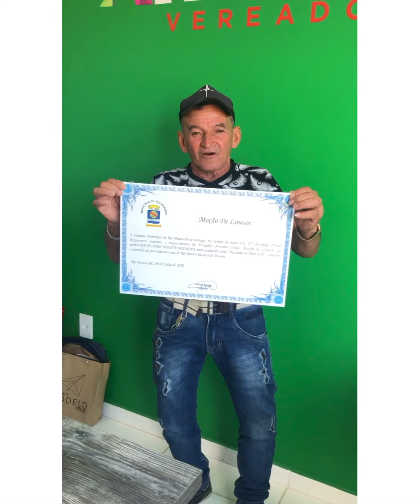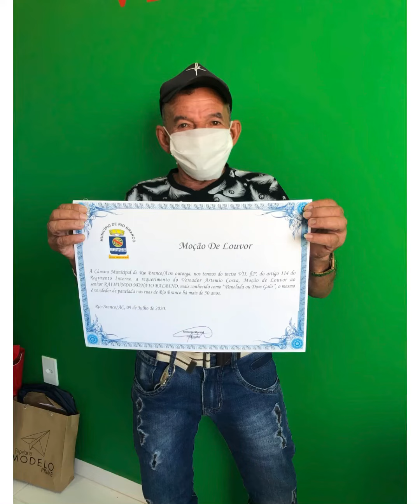Panelada do Acre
Justa homenagem ao nosso Panelada. Marcou nossa infância com seu jeito único de anunciar o seu produto. Vendeu panelada por 50 anos nas ruas de Rio Branco